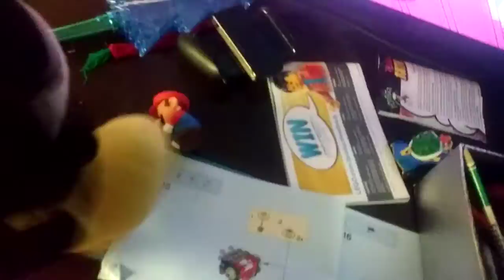JPC Movie - Mario and Foxy's Sleepover with Clownfish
Something is wrong with Mickey Mouse.

EAS ASS NI***!

Any comment bot will be deleted.